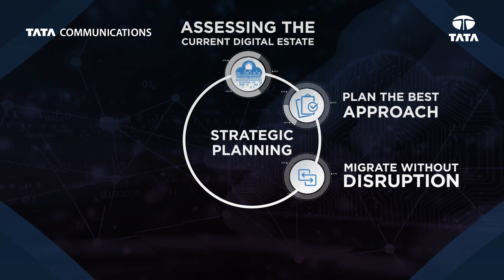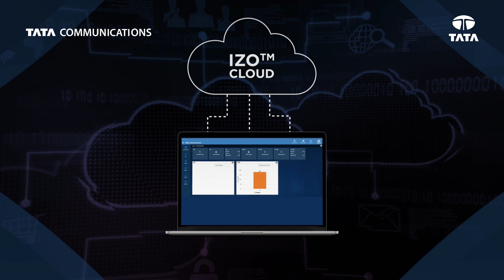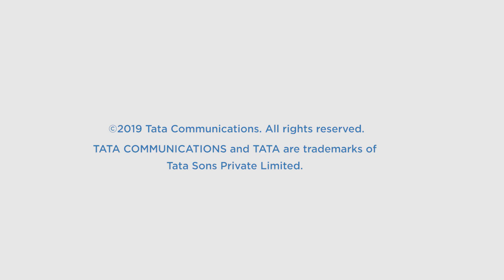Multi-Cloud imperatives for Digital Transformation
In today's fast moving environment, enterprises need scalibility, agility & flexibility. Rajesh Awasthi, AVP at Tata Communications explains the nuisance around Multi Cloud adoption.